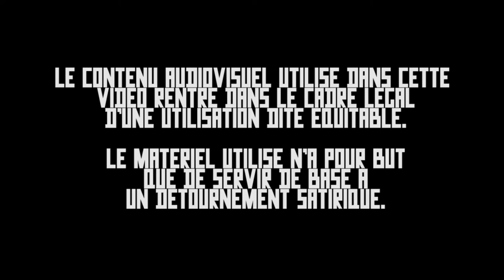RICTUS TV : Alan Foodchallenge - Herbalife challenge (je vous fais gagner un an de ponzi payant)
Herbalife est une entreprise new age de vente pyramidale, enfin, ils appellent ça de la « vente à multi-niveau ». C’est juste qu’en multipliant ces niveaux ça fait par coïncidence une forme pyramidale. Nuance.